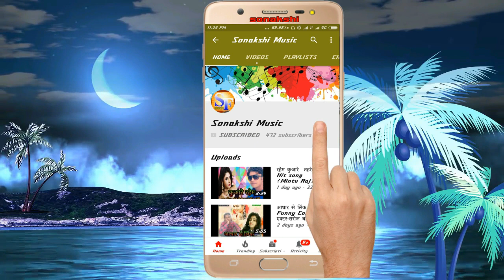आगया Bhirgun Bihari का एक और बड़ा bhojpuri हॉट धमाका 2019 बिना कइले कैसे रह गइल रे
Bhirunbihari Hit Song In 2019
सोनाक्षी  म्यूजिक  में  आपका  स्वागत  है।
आगया  Bhirgun Bihari का और बारे धमाका 2019 -
Bina Kaile Kaise Rah Gayel Ba

Album-Bina Kaile Kaise Rah Gayel Re
Song-Bina Kaile Kaise Rah Gayel Re
Singer-Bhirgun Bihari
Lyrics-Junab Raja , Prameswar
Company Label-Sonakshi Music
Dir-Mintu Raj
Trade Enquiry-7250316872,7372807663